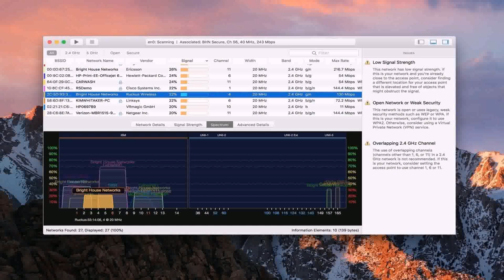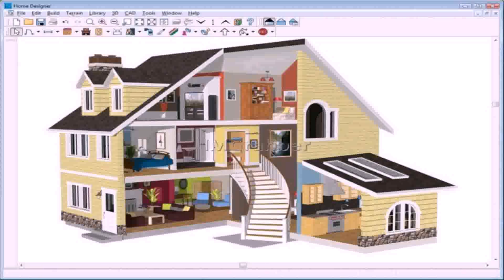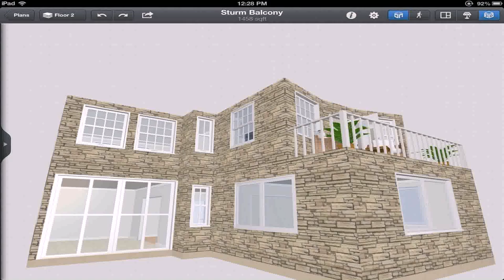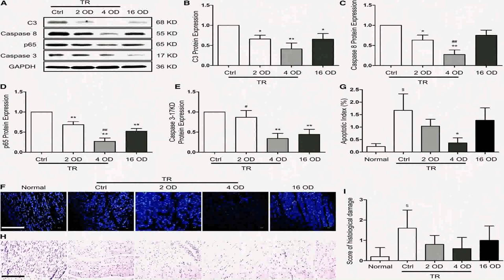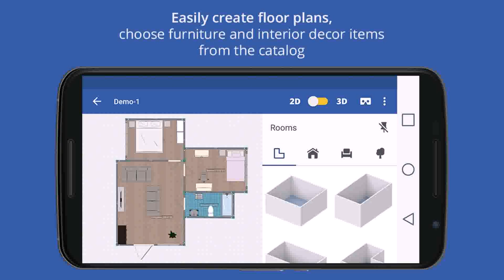Home Floor Plan Designer App - DaddyGif.com (see description)